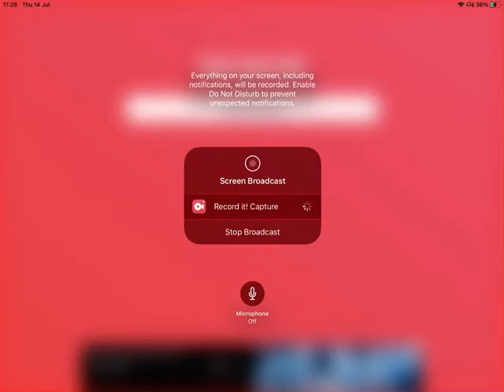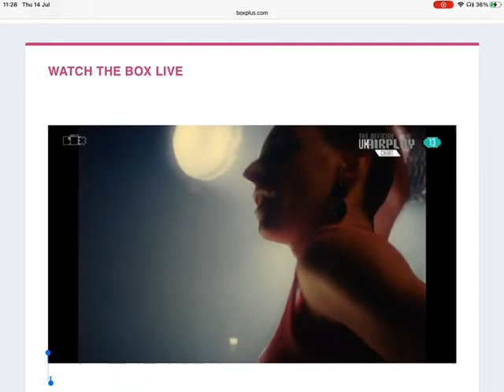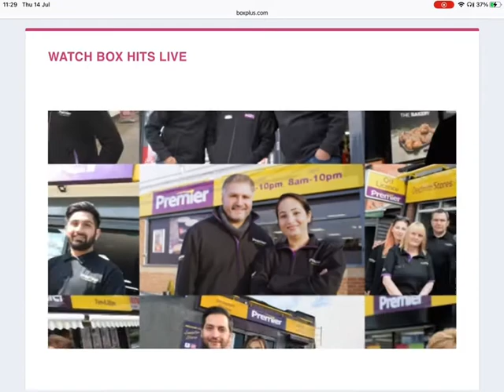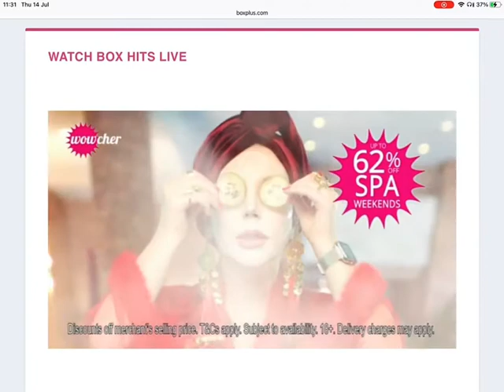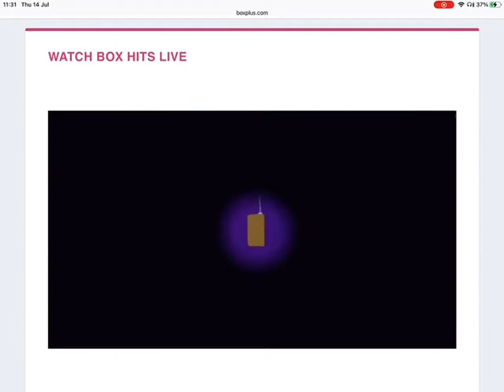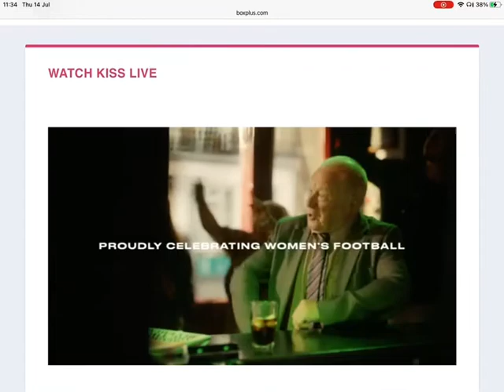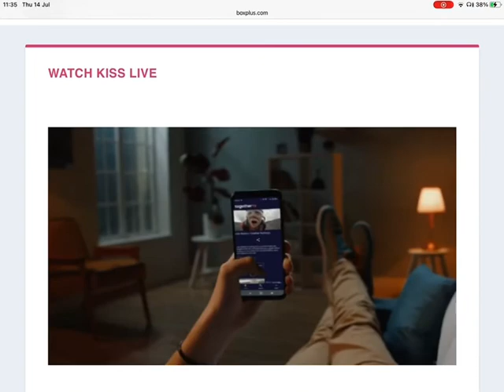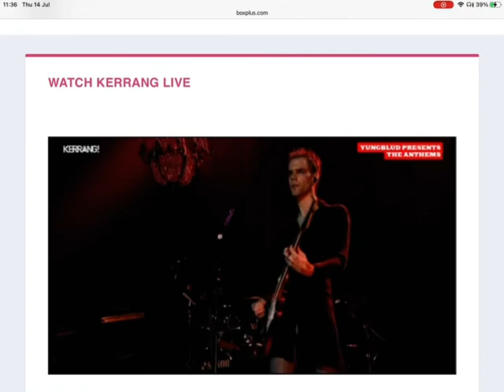The Box Plus Channels 14/07/2022